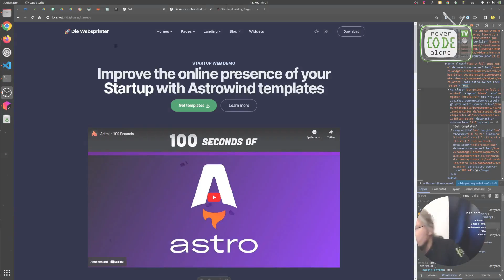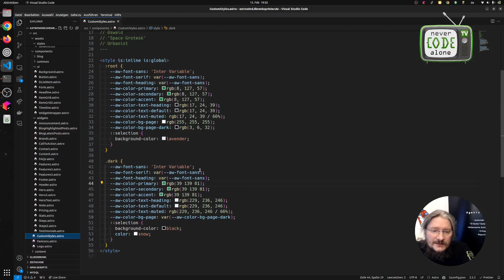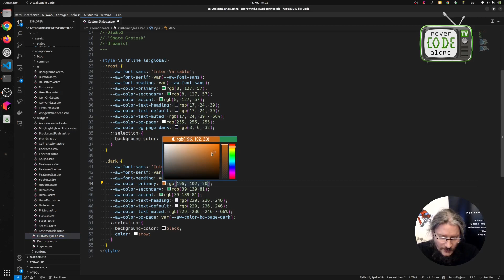Part 2: Brand Colors mit Tailwind CSS im Astro JS Framework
In diesem Video tauchen wir erneut in die faszinierende Welt des Astro Frameworks ein. Mein Name ist Roland, und heute möchte ich euch das AstroWind Tailwind CSS Best Practice Component Framework für Astro vorstellen. Dieses Framework hat meine Arbeitsabläufe definitiv beschleunigt, und ich bin gespannt darauf, euch zu zeigen, wie es funktioniert.

Zuerst werfen wir einen Blick auf das Thema Brand Colors. Ich werde euch zeigen, wie ihr eure Brand Colors einfach anpassen könnt, und wir diskutieren verschiedene Herangehensweisen an das Thema. Außerdem führe ich euch durch die Implementierung von Brand Colors in meinem aktuellen Projekt, einschließlich der Verwendung von CSS-Variablen und globalen Definitionen.

Während wir durch das Tutorial gehen, könnt ihr direkt mitmachen und eure eigenen Brand Colors festlegen. Ich zeige euch Schritt für Schritt, wie ihr diese Änderungen umsetzen könnt, damit euer Projekt perfekt zu eurer Marke passt.

Wenn ihr bereits Erfahrungen mit dem Astro Framework habt oder einfach nur interessiert seid, wie andere Entwickler mit Brand Colors umgehen, dann ist dieses Video genau das Richtige für euch. Lasst mir gerne eure Gedanken und Fragen in den Kommentaren da - ich freue mich darauf, mit euch in den Austausch zu treten!

Und wenn euch dieses Video gefallen hat, schaut doch mal in unsere Astro Playlist rein - dort findet ihr weitere spannende Inhalte rund um das Astro Framework.

Danke, dass ihr eingeschaltet habt! Bis zum nächsten Mal!
00:00 Brand Colors in Astro JS Framework mit Variablen setzen
00:42 Astrowind als lokale Entwicklungsumgebung auf Port 4321
01:10 Primary Brand Color als Varible in Index Astro File setzen
02:29 CSS Konfiguration für Layout Templates